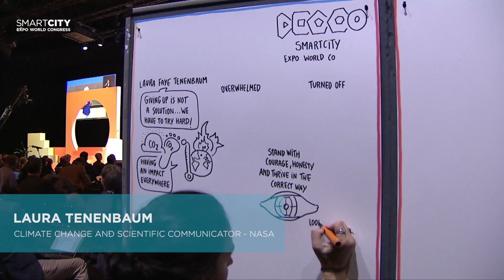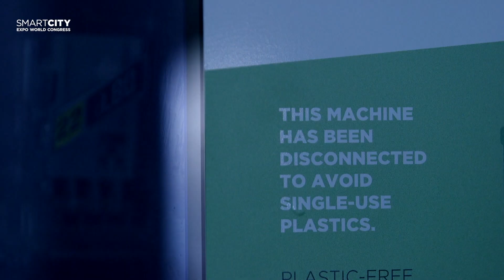Laura Faye Tenenbaum: "Giving up is not a solution. We have to try everything we can possibly try."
Laura Faye Tenenbaum, Science Communicator, NASA's Jet Propulsion Laboratory, keynote highlights at Smart City Expo World Congress.

Scientists say the world is facing a climate emergency. So, cities must respond to it.

"Giving up is not a solution. We have to try something, and in fact, we have to try everything we can possibly try."

The unprecedented rate of global warming is melting the polar ice caps, rising sea levels and undermining food and water security for many people.

"There are three things that I always say that people can do. You have to spend as much time as possible in nature. The reason why is because nature will remind you of what we are fighting for. The second thing I'm going to ask you to do is to take responsibility for your own actions; not everybody has a situation where they can have an electric car or solar panels, but you do what you can do, and most important thing, this is what I talk the most today, is to participate in groups."

Participation is helpful to figure out how to tackle the plastic problem, drive less and save more.

"Everybody can find your local, either green club or environmental club, or buy-nothing project group and join."

Only together, we can save the planet.